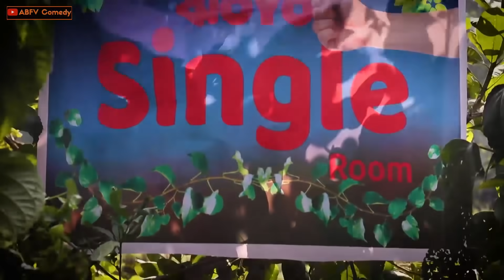Bengali Couple in ঝOYO Rooms | ঝোপে কোপ | ABFV Comedy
Our New Comedy "Bengali Couple in ঝOYO Rooms".

Cast:
Peu Bera Das
Sajal Pradhan
Subhas Das
Subhajit Pramanik

Edit:
Sajal Pradhan
Subhajit Pramanik

Cinematography:
Jitu Photography

Asst. Cinematographer:
Tapan Giri

Graphics
BongKitanu

Drone Pilot:
Santanu Sautiya

Special Thanks:
Indrajit Jana
Jishu Da